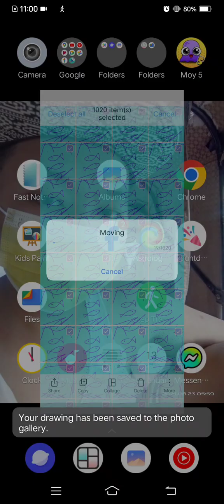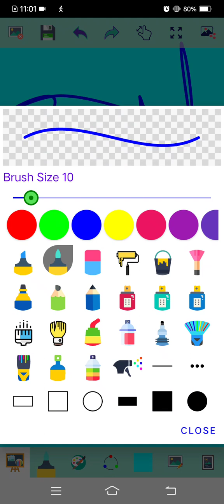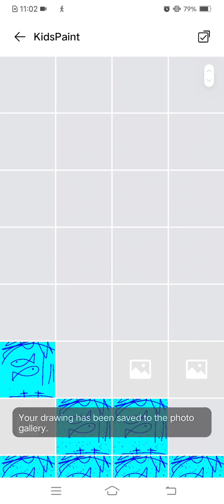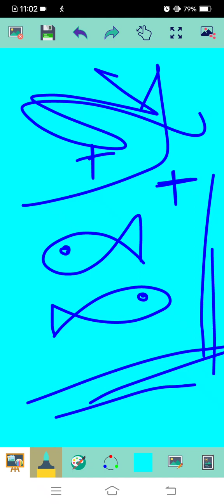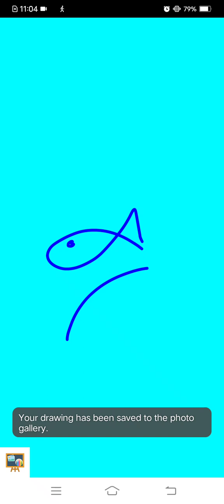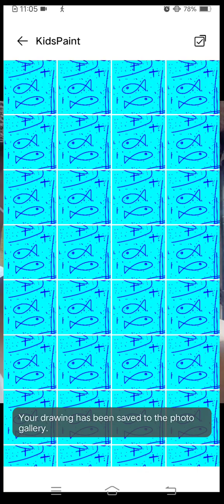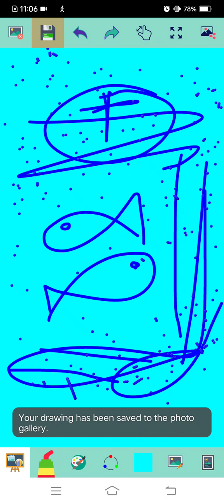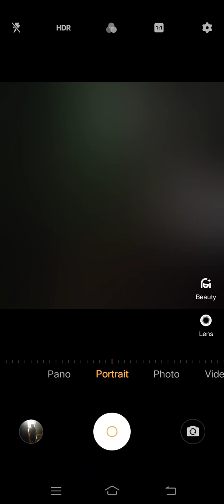Marvin Rey — Kid's Paint Assumption College of Davao — Vlog 17,486